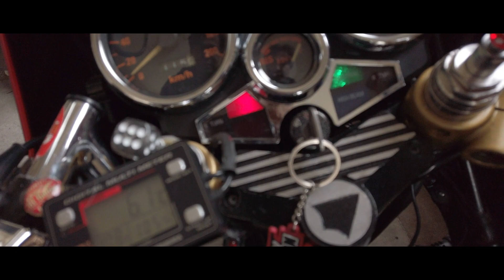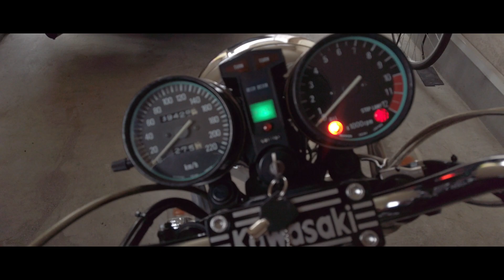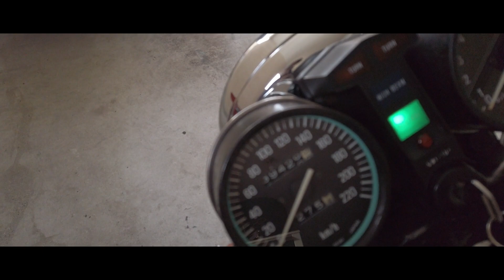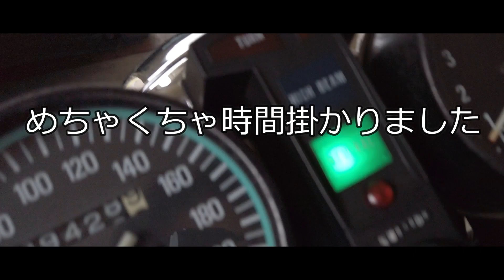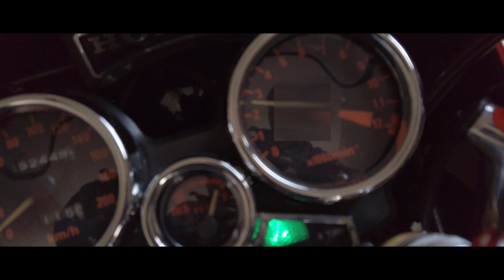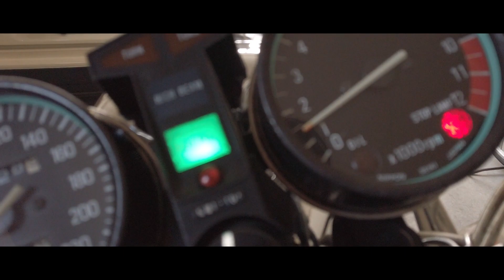狭いロッカーから…今年初の火入れ CBX400F Z400FX(J)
ご無沙汰しておりますHITVです

去年から乗ってませんので久しぶりに
エンジンをかけてみましたが…

チャンネル  HITV